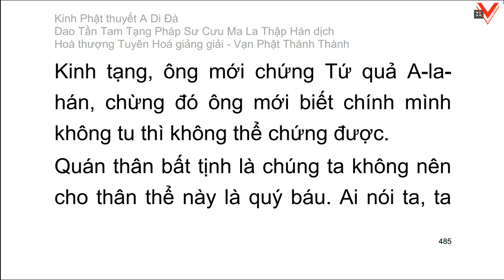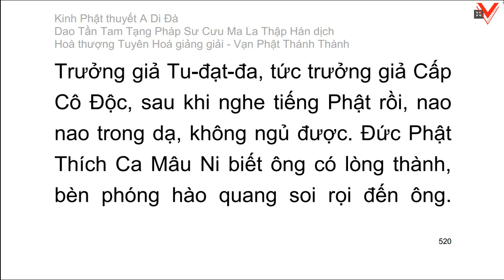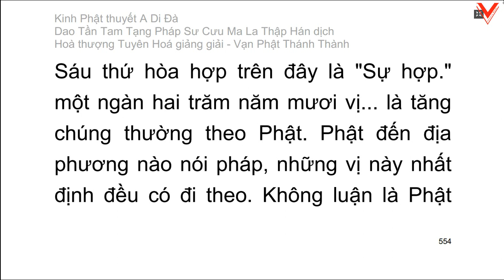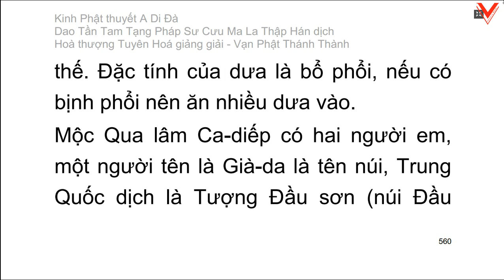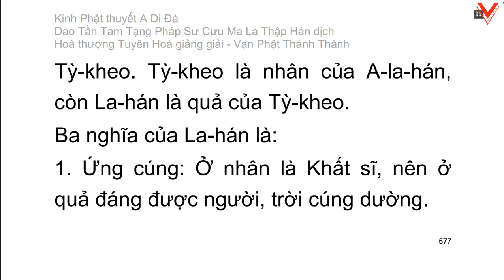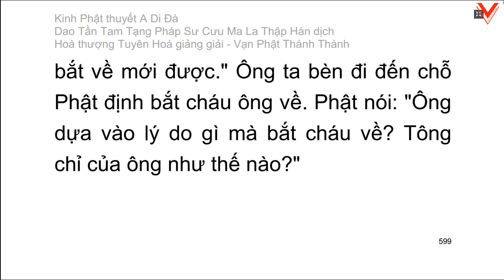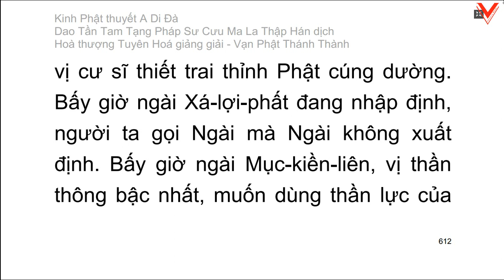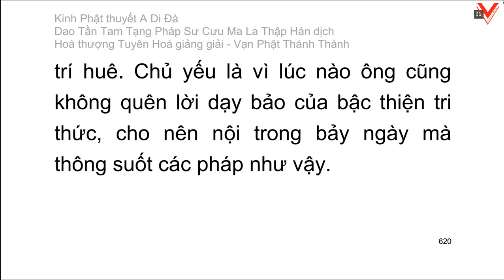Kinh Phật Thuyết A Di Đà 佛說阿彌陀經 Sukhāvatī-vyūha - H.T Tuyên Hoá giảng giải (tiếp theo)